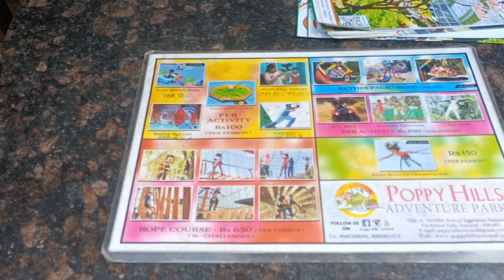Poppy Hills Adventure Park in Yercaud